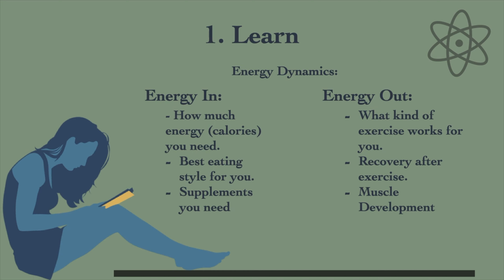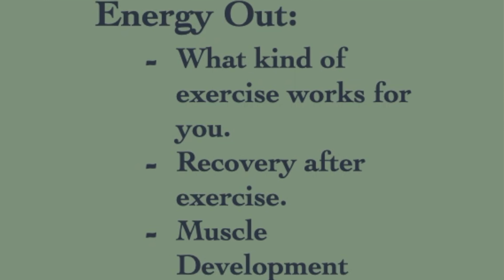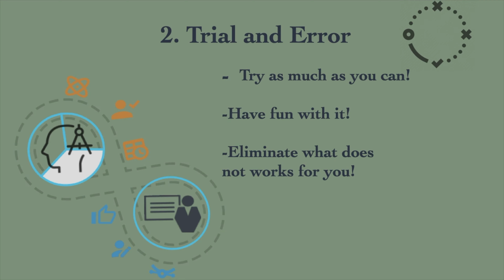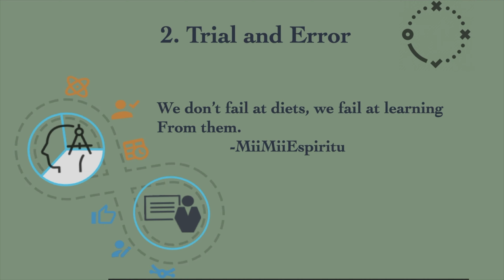HOW I LOST 125 LBS: Steps 1& 2 EXPLAINED!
Hey there! This is a[REQUESTED] follow up from my previous video: HOW I LOST 125LBS: 5 steps you must take to lose weight (link bellow). Hope you enjoy it!

I know so much about self-improvement, weight loss, self esteem (I am a Therapist) and I just want to help you achieving the best version of yourself!

Some links!